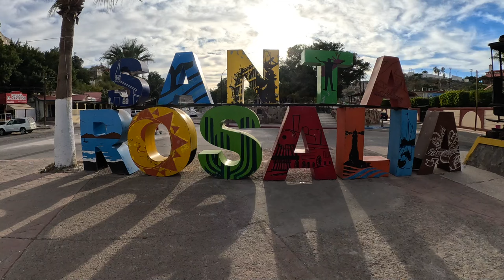Vintage Motorhome Gets Real | Kiki VS. The Mouse | A Military Checkpoint in Mexico | Big Van Life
Hi everyone!! Cal and Momo here! :)
In this week's episode, we encounter mice, stay at free campsites, drive through checkpoints, dream about far off places, and basically enjoy life together.

Due to a minor computer problem, we return to Guerrero Negro. Once we bought a new keyboard, we took the bumpy road to the campsite by the old lighthouse.

We stayed there a few days while editing last weeks video. Here we encountered the third mouse of the week in our motorhome. Kiki bit the first mouse. The second mouse, we chased out of the side door. Now, at this campground, Kiki discovered yet another invader.

From Guerrero Negro, which is on the Pacific ocean side of Baja, we drove to San Rosalia, which is on the eastern side. We camped at the marina, right next to a noisy bus station. We explore the city and marvel at the smooth stones on the black sand beach.

The Argosy, which has been in good health, took us farther south to a remote campsite in Mulege. There we found strange white rocks.

Next, we drove south again to an even more remote spot on the western shore of Bahia Concepción.

We’ve been out for about two months now. It is late February. We didn’t expect the weather to be this hot. Sometimes when driving the Argosy, it would reach 100°F inside.

We passed easily through a notorious checkpoint on the way to Loreto. In the city, we ate out for the first time in Mexico. We walked along the coast and camped in the street. The next day we left early, due to excessive heat, we decided to drive to the Pacific side again.

We stopped at Ciudad Constitutión for laundry, water, and lunch. By the afternoon, we were on a dusty sandy road, making our way, 10 miles through the desert get to the cliffs of the Pacific Ocean. We were awarded with a cool breeze and a gorgeous view.